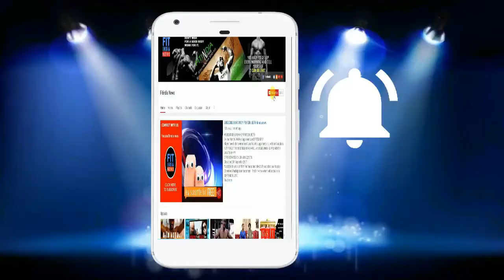3 cheapest fish oil in Indian market 2018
3 cheapest fish oil in Indian market 2018
Cheapest fish oil supplement from chemist

MuscleBlaze Omega 3 Fish Oil 1000 mg (550 Rupees)

Seven Seas- (200 Rupees)

healthviva omega 3 (350 Rupees)